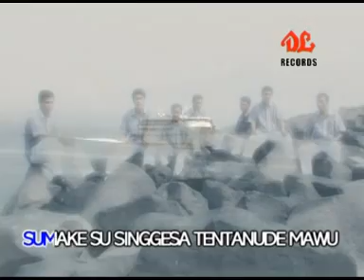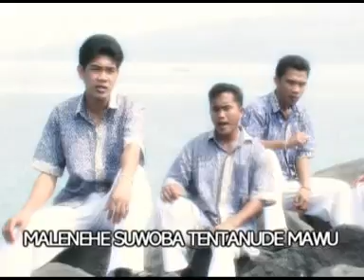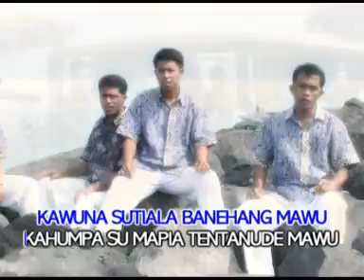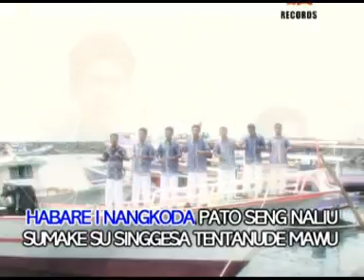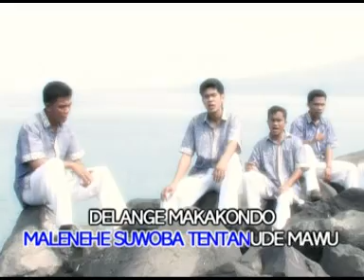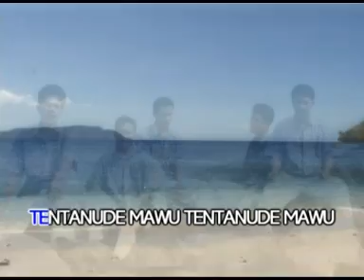Putra sangkakala tentanude mawu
lagu masamper